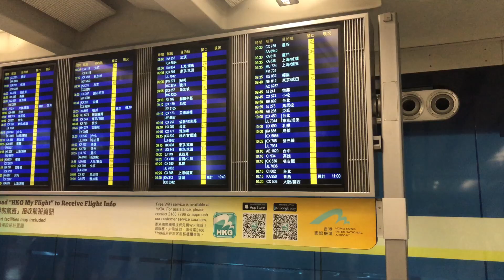被大海安排的明明白白的@巴厘岛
本期简介：🏖绝美Canggu海滩餐厅(必去!)+🏄冲浪初学者被大自然狠狠教育+🗿乌布皇宫/市场+🌊情人崖+🦅神鹰广场